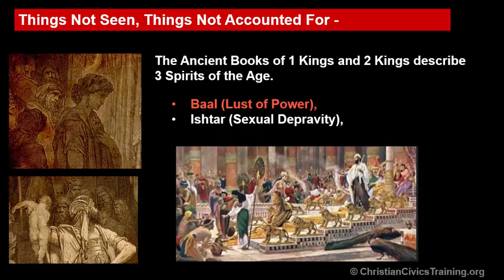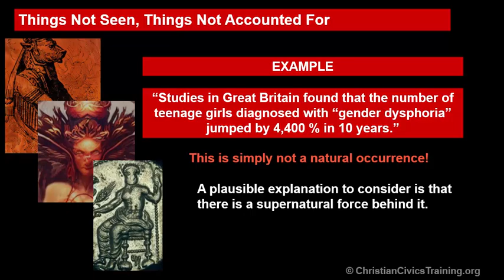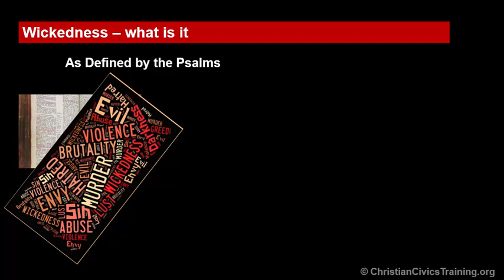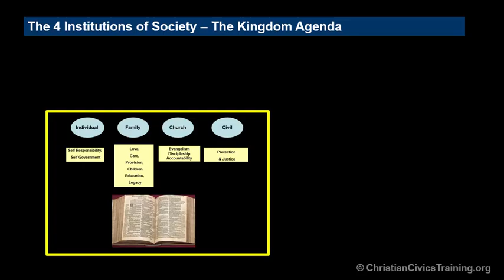Courage v Coward Pastors 14 – Bold, Brave and Strong – Baal, Ishtar, Molech